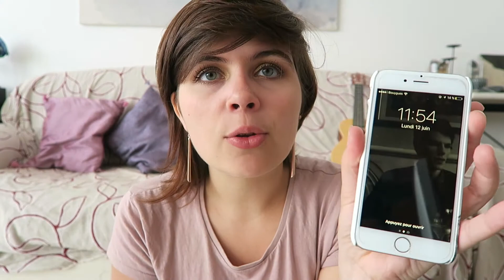SOIGNER LE MAL DE TÊTE / 6 CONSEILS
Si tu as mal à la tête, en plus de ces six conseils je t’envoie plein d’amour pour soigner tes petits neurones.